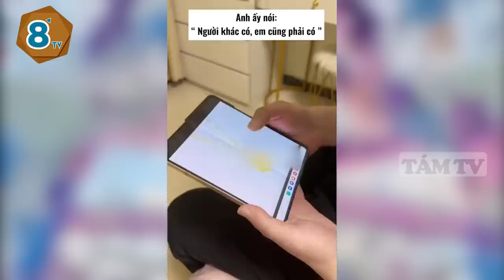Tặng quà phong cách: 'NGƯỜI KHÁC CÓ, EM CŨNG PHẢI CÓ', anh trai khiến chị em rần rần XIN VÍA| TÁM TV